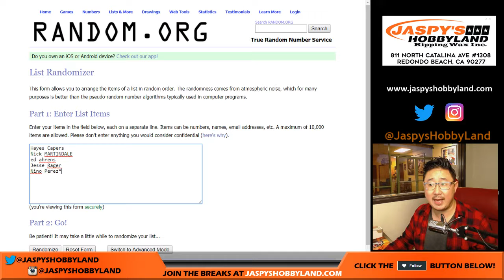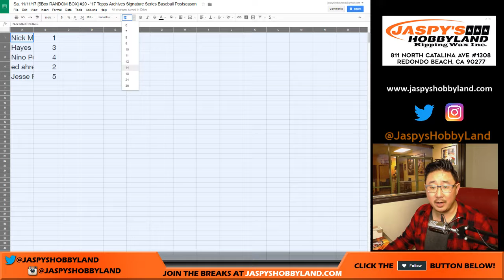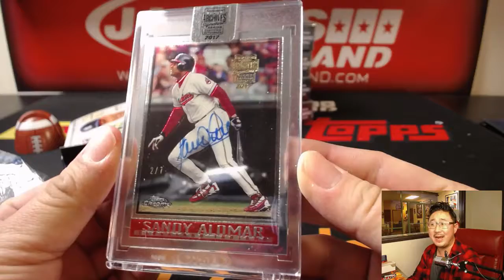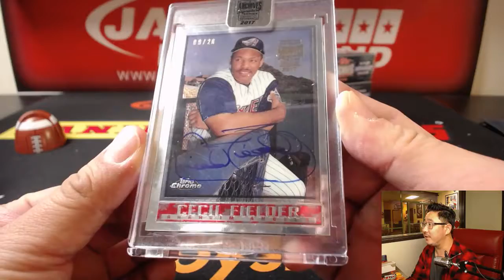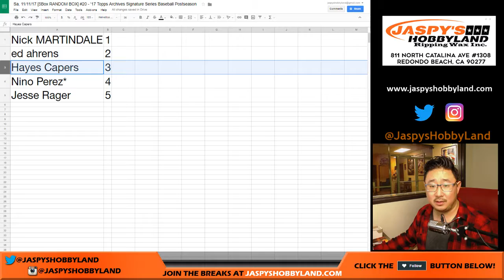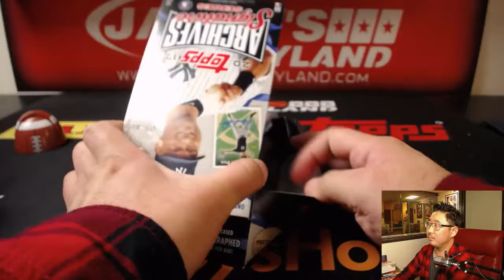Sa, 11/11/17 [5Box RANDOM BOX] #20 - 2017 Topps Archives Signature Series MLB Postseason Ed.